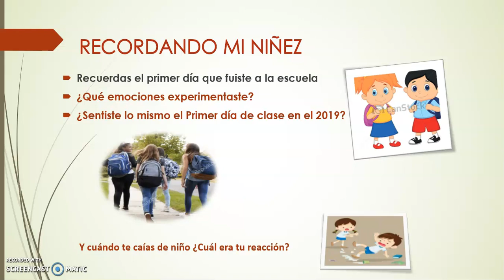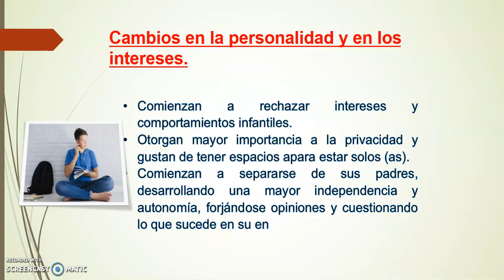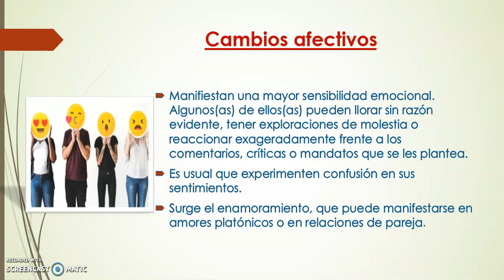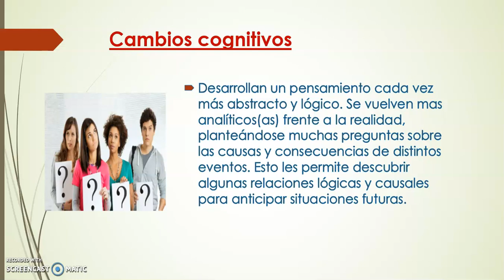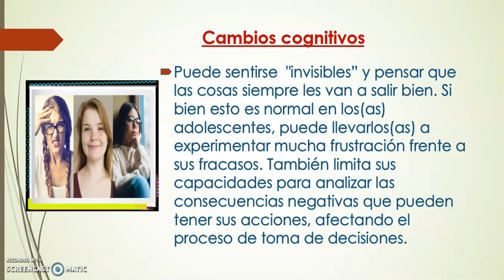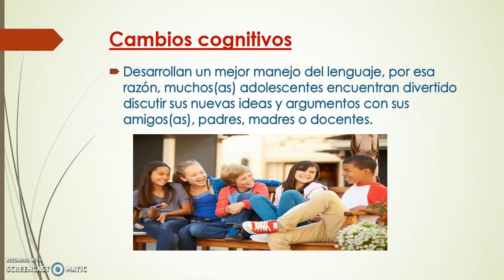PERSONA 2DO SECUNDARIA S01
PERO...TANTOS CAMBIOS?